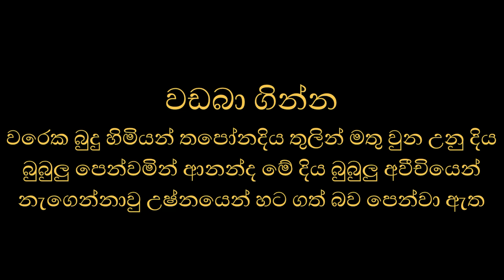වඩබා ගින්න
1. ලෝකයේ පරිණාමය
2. සත්ත්වයාගේ පරිණාමය
3. සත්ත්වයාගේ ලෙඩරෝග
4. සත්ත්වයාගේ කර්ම ශක්තිය යන්න යි.